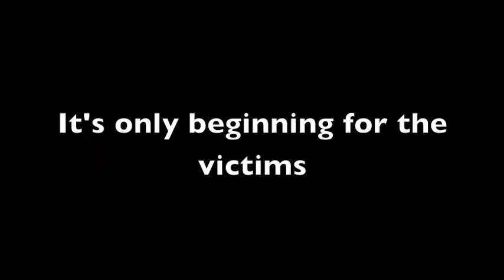Toy Revolt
Haunted Toy Story